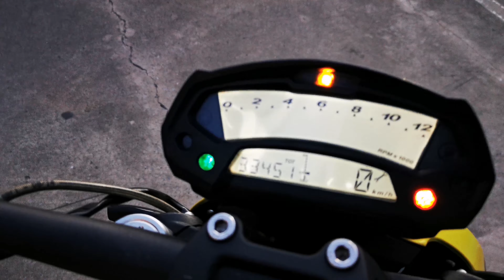796​ สีโคตรโดน​ ลาก่อนสีแดง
ซื้อ​ขายB​igbike​มือสอง​by​TS.BigBike​